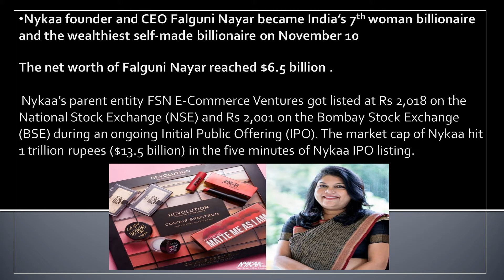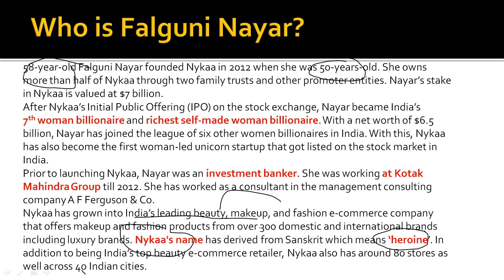भारत की पहेली SELFMADE BILLIONAIRE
women billionaires
who are the female billionaires BILLIONAIRE IN INDIA NYKAA FOUNDER